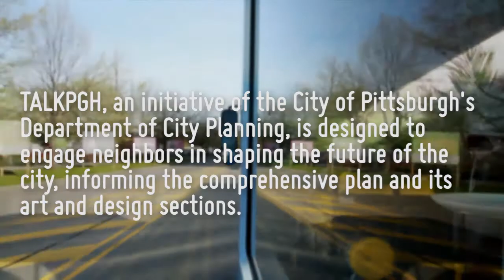TALK PGH - Mount Washington - Jason Kambitsis